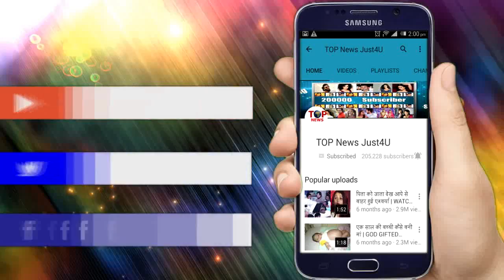NIMKI MUKHIYA | 3 APRIL | SHOCKING! अब अनारो भी लेगी निमकी से काटे-छुरी से खाना खाने की “TRAINING”